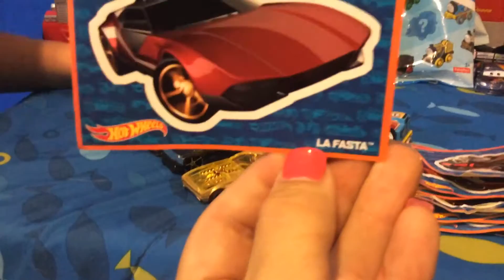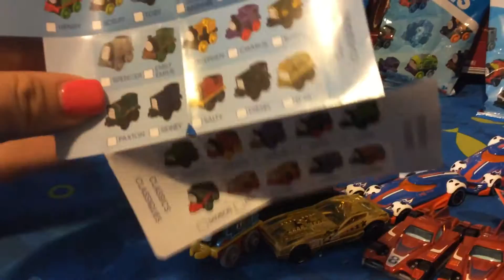Logan's Mystery Bag Fun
Hotwheels, Thomas and Friends, Mystery Bags